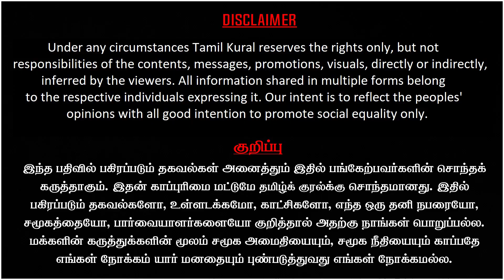மணிரத்னத்தின் உருட்டுகள் | யாருடா இந்து? | தமிழ்நாட்டுக்கும் உனக்கும் என்ன சம்மந்தம்? | Dr Kantharaj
Dr Kantharaj Latest Interview and decodes Ponniyin selvan movie directed by Ponniyin selvan. Doctor Kantharaj Ponniyin selvan Roast and exposes how Kalki and Maniratnam brahmanises the actual history of tamilians.He also said that Director Mani rathinam is against oppressed people.